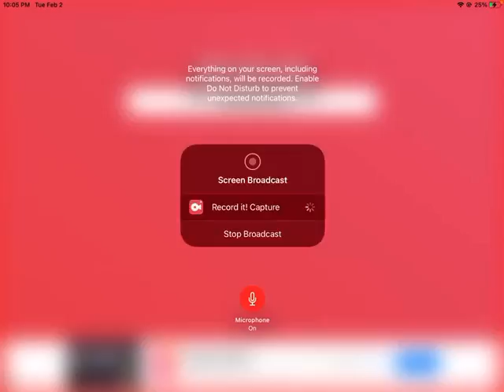Roblox demo derby 13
Demo derby winner car 16